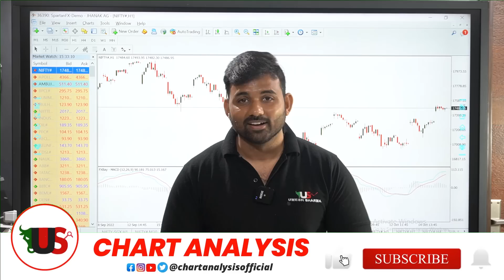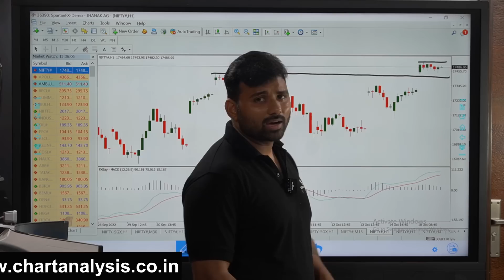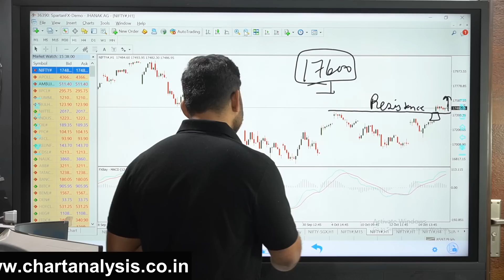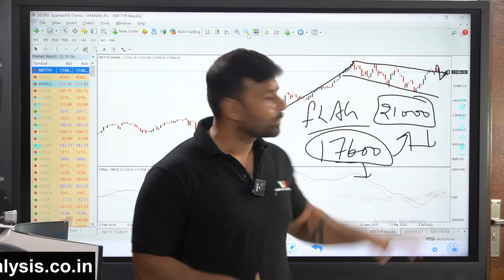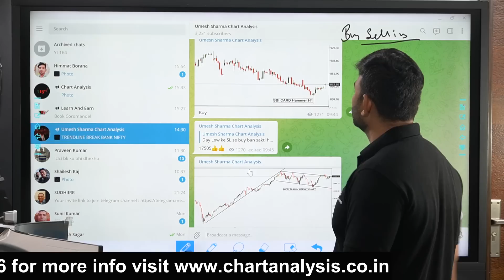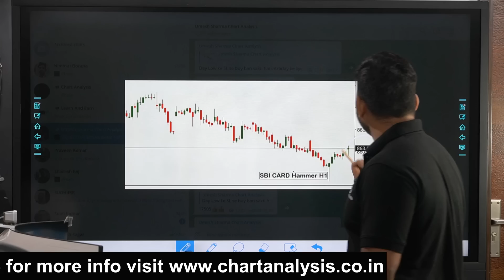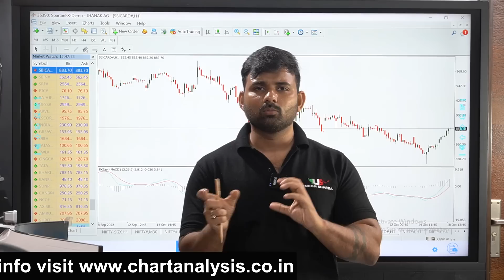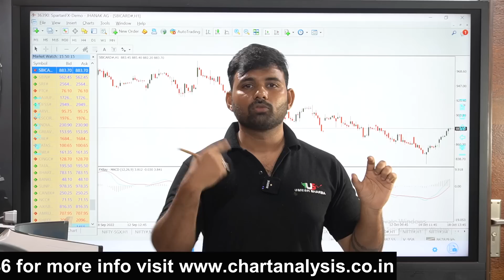Nifty and Bank Nifty Analysis for Wednesday | 19 October 2022 | खरीद कर भी कमाया और बेचकर भी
Choice Broking
Link for Account Opening
1 paisa for Intraday 10 paisa for Delivery Brokerage